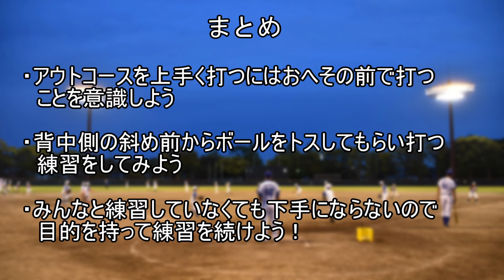「DBAコーチへの質問コーナー」～長谷部コーチからの回答～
ドラゴンズベースボールアカデミーの生徒からコーチに対する質問を募集いたしました。 その質問に対する長谷部コーチからの回答です。

【コーチ】
 長谷部裕コーチ